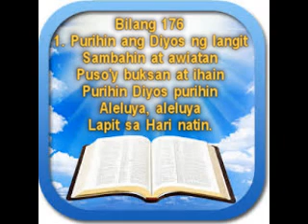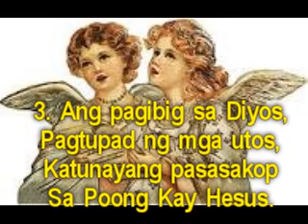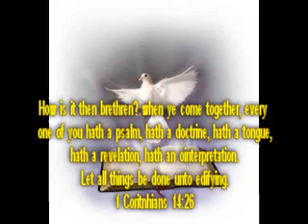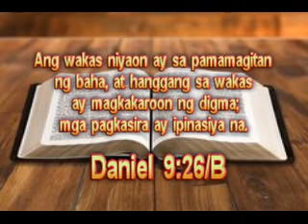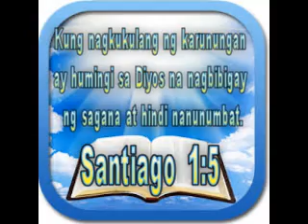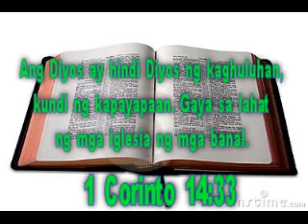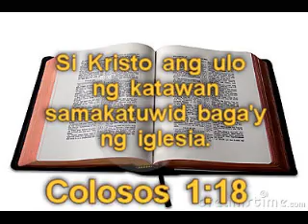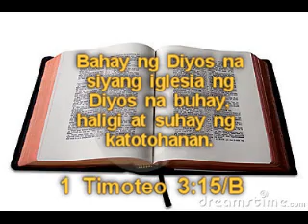IGLESIA NG DIYOS KAY KRISTO HESUS : PAGSAMBA : LINGGO : ABRIL 2, 2017.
IGLESIA NG DIYOS KAY KRISTO HESUS : "ANG BAGO AT BUHAY NA DAAN" : (1 TESALONICA 2:14 : HEBREO 10:19-21) : BANAL NA PAGSAMBA : LINGGO : ABRIL 2, 2017. ANG LAHAT PO AY INAANYAYAHAN.